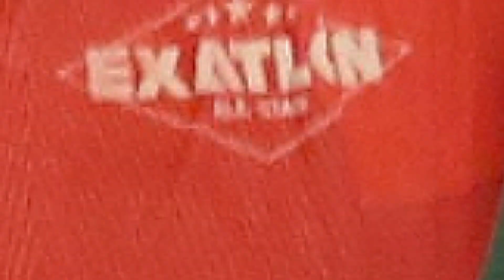😱SORPRENDENTE! FILTRAN QUIEN GANA LA SUPERVIVENCIA HOY VIERNES 14 DE ABRIL EXATLON ALL STAR TODO